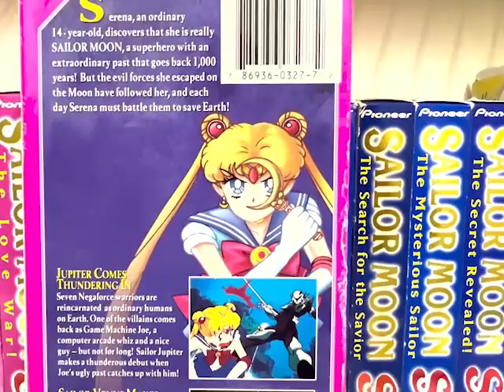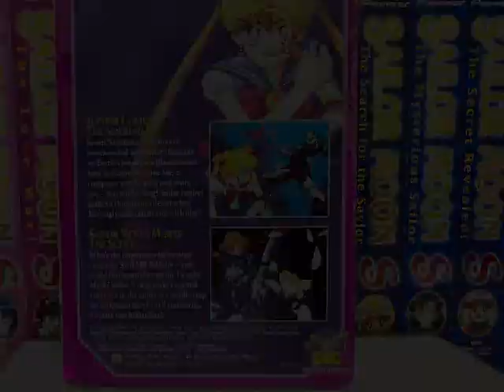Sailor Moon Jupiter and Venus Arrive VHS Particulars & Box Art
Sailor Moon VHS: Jupiter & Venus Arrive
Box Art Shown At End Of Video
Production Company: Buena Vista
Release Date: April 30th, 1997
Episodes: Jupiter Comes Thundering In & Sailor Venus Makes The Scene

This video was created while conducting research into the various detailed differences between the Sailor Moon VHS tape releases.